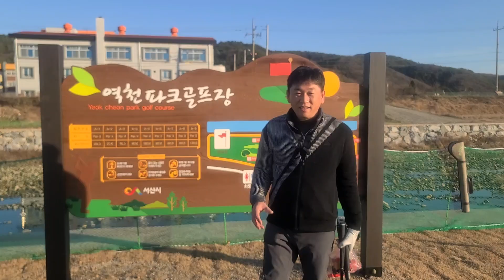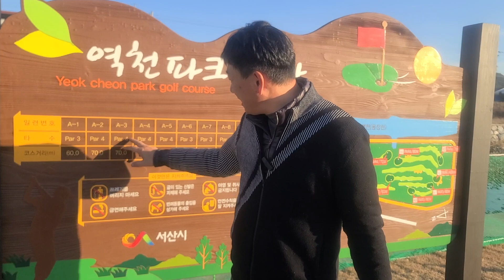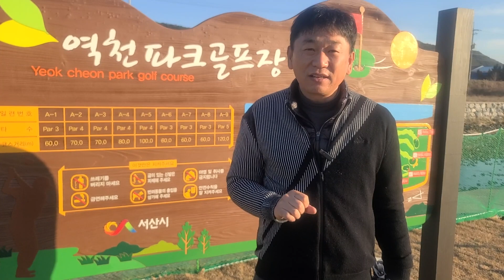파크골프 왜 인기인가?